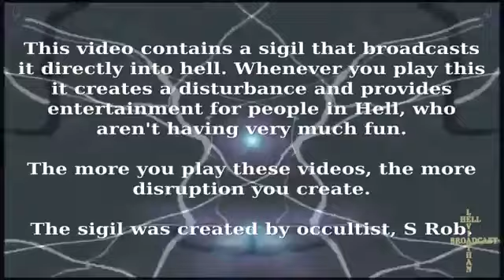THE WORLD MAGICK MOVEMENT- ENERGIES- FIRST EVER OCCULT ESCAPOLOGY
S Rob, Saul  Ravencraft and Freddie Valentine.
S Rob becomes the world's first Occult escapologist
00:01:26 Occult escapology pre talk Saul Ravencraft S Rob
00:09:27 Occult escapology attempt S Rob
00:13:42 Occult escapology after talk S Rob Saul Ravencraft
00:21:10 Vampires Freddie Valentine S Rob
00:49:56 The opium box S Ro Saul Ravencraft
01:04:15 Changing energies
S Rob